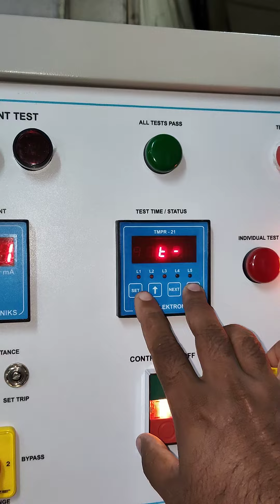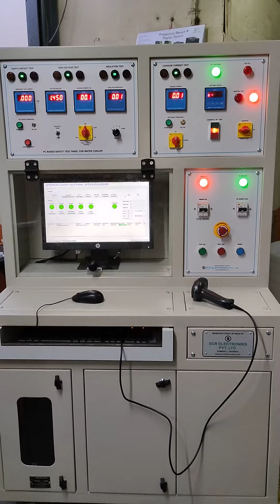Safety Test Panel for Water Cooler